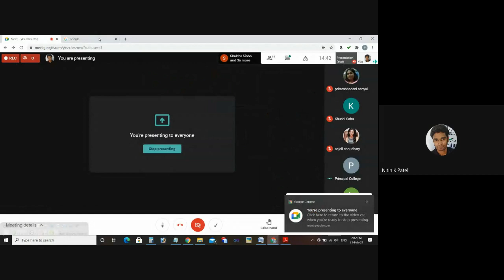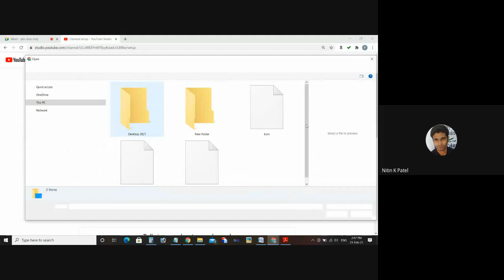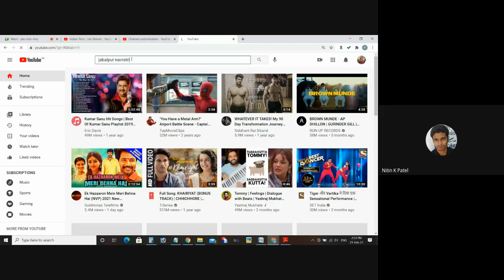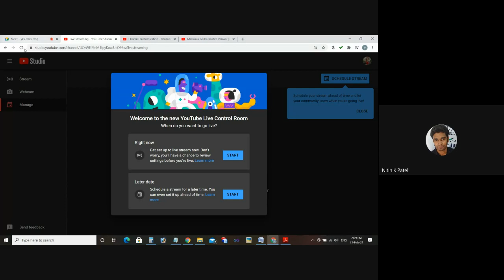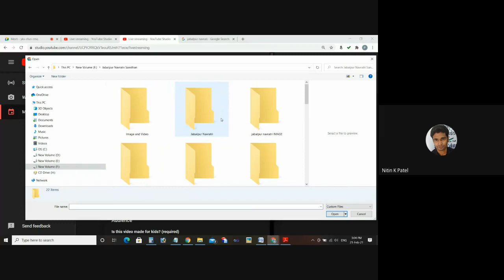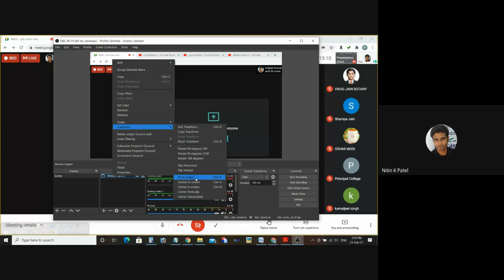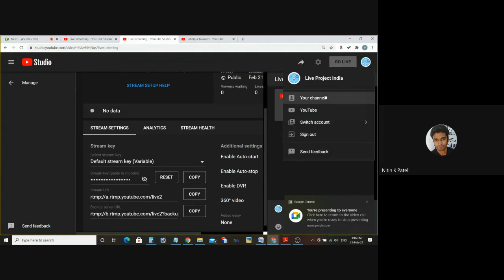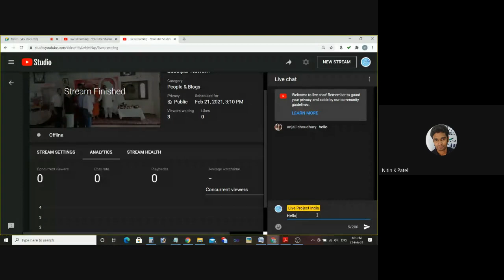Day-2 One Week FDP : How to create YouTube Channel, Live Stream on YouTube, Schedule Live on YouTube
Day 2 One Week FDP on ICT Tools in Teaching for Higher Education Methodology 2021

How to create YouTube Channel, Live Stream on YouTube, Schedule Live on YouTube